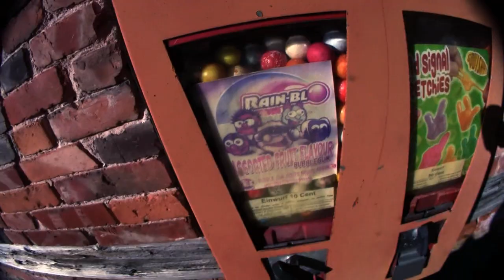RamsesToGo | Wiedermal Jackpot am Automaten ...